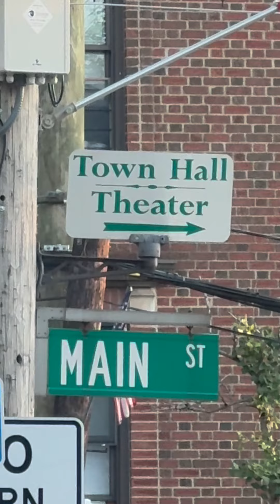Tarrytown NY & Wilmington DE Weekend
Tarrytown NY + Wilmington, DE! What a fun weekend 🎉

Thank you for the Hudson River sunsets 🌅, fun crowds, & crab fries🦀

Next up: Columbus OH + Lexington KY  🎭